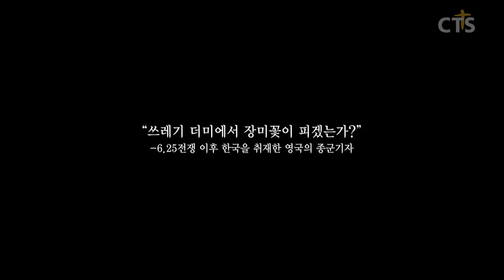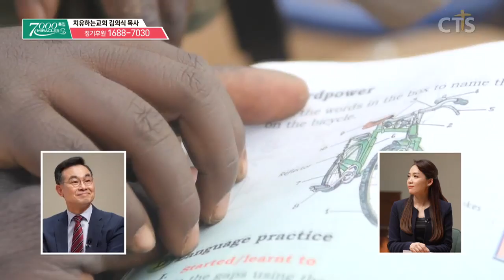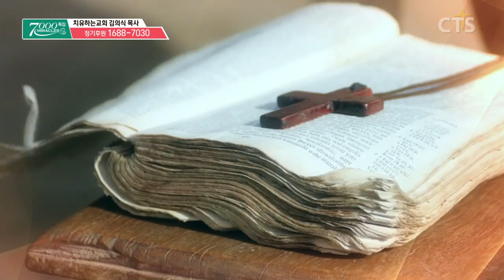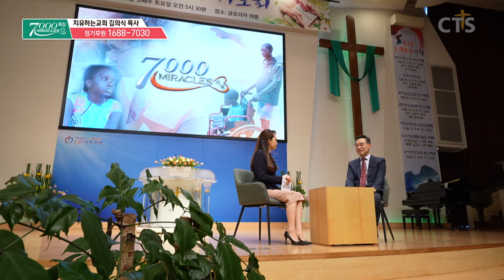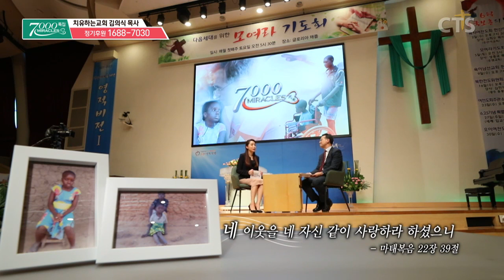쓰레기 더미에서 장미꽃이 피겠는가? - "6.25전쟁 71주년 특집" 치유하는교회 김의식 목사 - CTS 7000미라클 열방을 향하여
CTS 7000미라클 열방을 향하여 - 치유하는교회 김의식 목사

참담했던 6.25전쟁 직후 대한민국...

그로부터 71년 후,
전적인 하나님의 은혜와
세계의 도움이 기적을 만들었습니다.

수혜국에서 후원국이 된 최초의 나라가 되었습니다.

이제 우리가
지구 반대편 도움을 기다리는
하나님의 또 다른 자녀들에게
먼저 다가갈 차례입니다!

후원계좌 : 국민은행 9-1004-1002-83